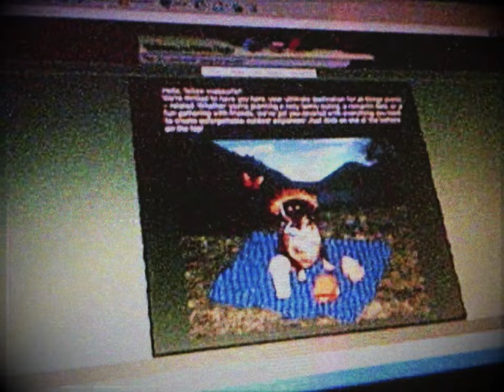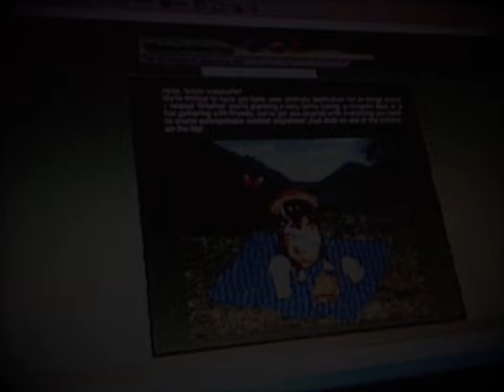(Creepypasta) PicnicDay.com (by BobiTheThingy)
I'm gonna have a Flaming Moe for this.

CREDITS:
BobiTheThingy

SOUND FX CREDITS:
Chosic
Disney Wiki
FindSounds
FreeSFX
Freesound
SoundBible
Sounddogs
Soundeffects Wiki
Sound Ideas
Sound Image
Storyblocks
The Sounds Resource
Videvo